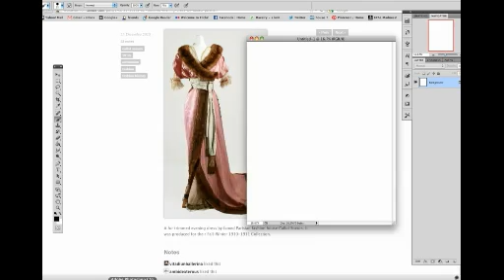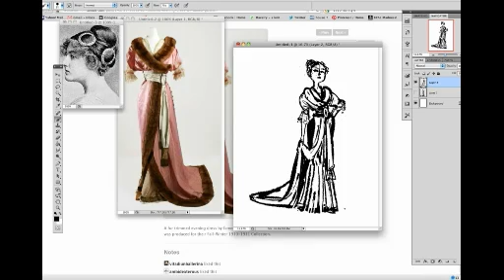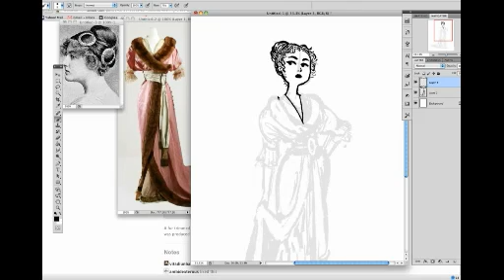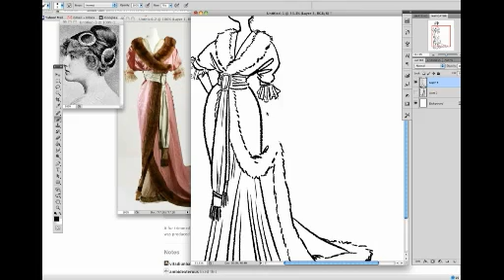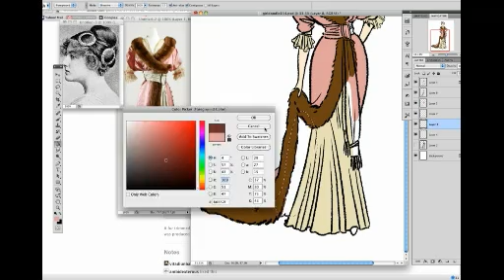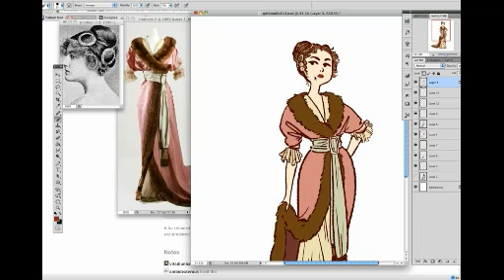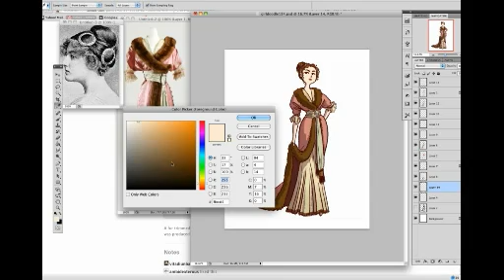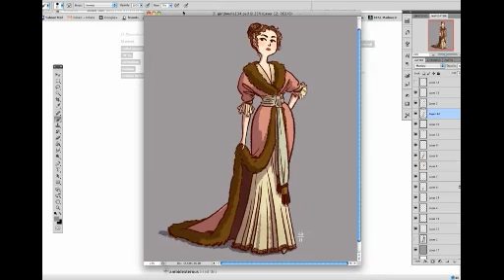fur evening gown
A recording of my livestream, drawing this dress in Adobe Photoshop

here is my website if you want to see more drawings